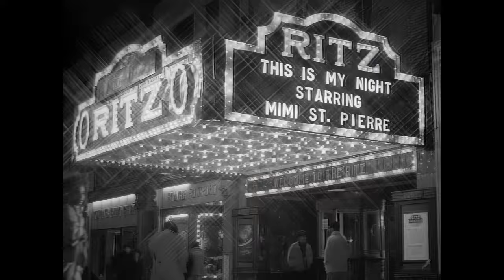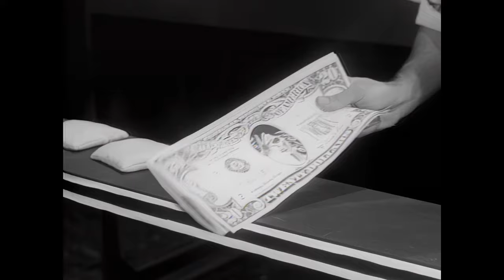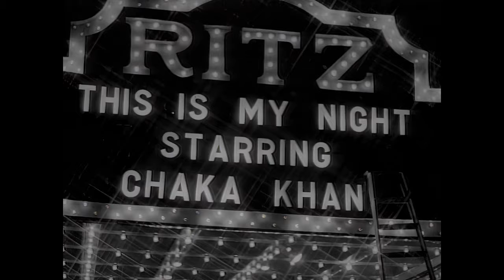Chaka Khan - This Is My Night (Official Music Video) [HD Remaster]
Official music video for Chaka Khan - "This Is My Night" remastered in HD from 'I Feel for You' (1984)

CHAKA KHAN
SINGER, SONGWRITER, ACTOR, ACTIVIST

Chaka Khan is one of the world’s most gifted and celebrated musicians, with a rich musical legacy, the 10-time GRAMMY® Award-winner is looking forward to a celebration of a lifetime. A songwriter, actor, author, philanthropist, entrepreneur and activist, Chaka Khan has influenced generations of recording artists. She has the rare ability to sing in seven music genres, including R&B, pop, rock, gospel, country, world music and classical. Affectionately known around the world as Chaka, she is revered by millions of fans as well as her peers for her timeless, classic and unmatched signature music style and ability. The late, great Miles Davis often said, “She [Chaka] sings like my horn.” And the Queen of Soul, Aretha Franklin says, “[Chaka] is a one- of- a -kind, premier vocalist.”